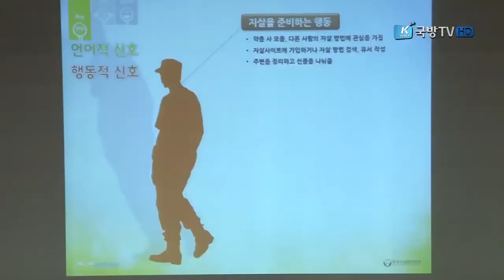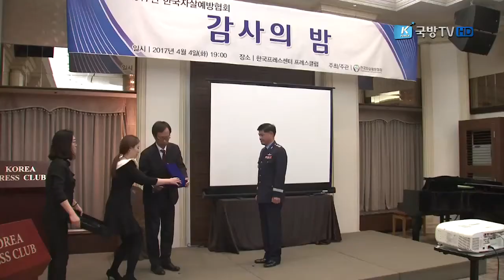[국방뉴스]17.04.06 '생명 존중' 공군이 앞장선다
공군, 한국자살예방협회로부터 감사패 (심예슬)
강경일)
공군이 지난 4일, 한국자살예방협회로부터 감사패를 받았습니다.
이혜인)
군과 정부기관에 자살예방교육을 지원해
생명존중문화 조성에 기여한 공로를 인정받은 것인데요. 심예슬 하삽니다.

공군은 지난 2011년부터 전 부대 자살예방 순회교육을 실시하는 등
군내 올바른 생명존중문화 확산을 위해 노력해왔습니다.

특히 지난해에는 보다 효과적인 교육을 위해
공군 장병들을 위한 맞춤형 자살예방교육 프로그램을 개발하기도 했습니다.

최근 5년간 발생한 실제 자살사례를 체계적으로 분석한 교육 프로그램은
교육생들의 자살에 대한 인식 개선은 물론
문제가 되는 상황들을 조기에 식별하고 판단하는 능력을 기르는데
도움을 주고 있습니다.

공군은 이 외에도 보건복지부와 경찰청 등 정부기관에도
자살예방교육을 지원하고 있습니다.

지난 2014년에는 보건복지부가 주관한 한국형 자살예방 프로그램 개정작업에 공군 자살예방교관이 개발위원으로 참가한 바 있고
2015년부터는 중앙자살예방센터가 추진하고 있는
자살예방 전문 강사 양성교육에도 힘을 보태고 있습니다.

공군은 이러한 공로를 인정받아 지난 4일
한국자살예방협회로부터 감사패를 받았습니다.

(INT) 강봉주 대령 / 공군본부 병영정책과장
“공군은 이번을 계기로 소중한 생명을 지키기 위한 더 많은 관심과 노력을 기울이는 강한 공군이 되도록 노력하겠습니다.

공군은 온 국민이 생명사랑지킴이가 돼 자살 예방에 기여할 수 있도록
아낌없는 지원을 펼칠 예정입니다. 국방뉴스 심예슬입니다.